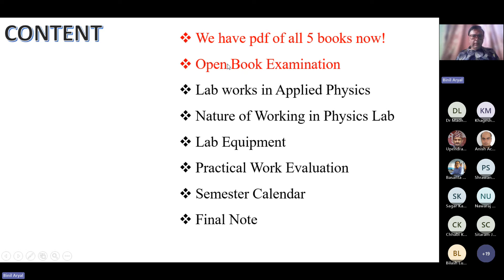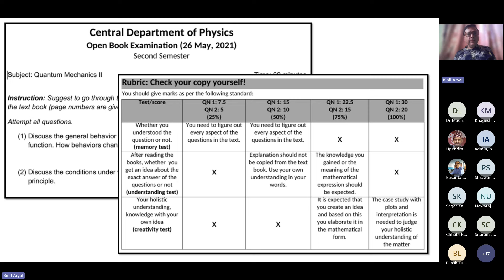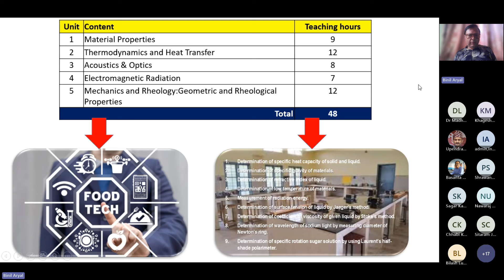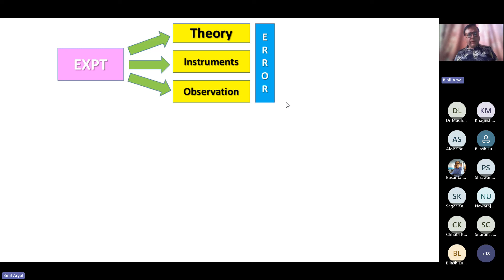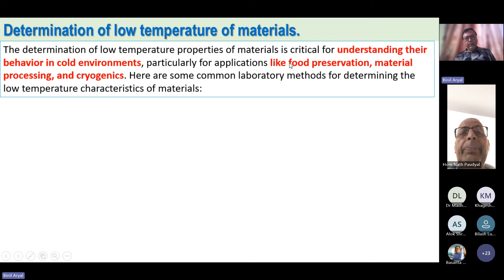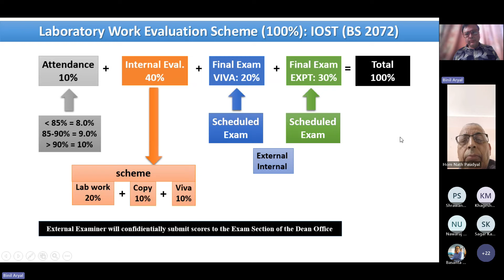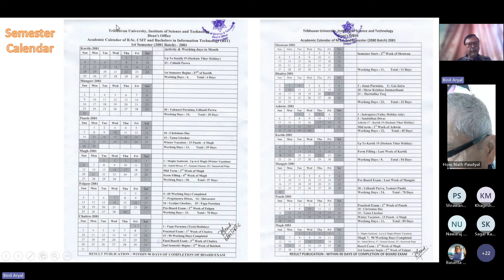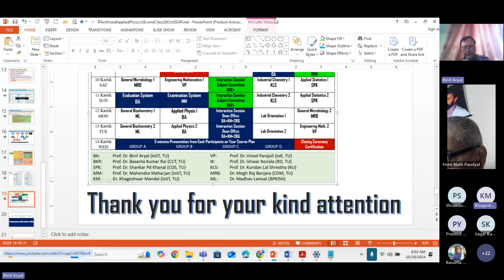Open Book Examination & Physics Lab: A Connection (Prof. Dr. Binil Aryal, TU / 30 October 2024)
शिक्षकले निरन्तर प्रयोग पर्ने रहेछ। त्यस्को २ फाइदाहरु देख्छु: एउटा आफु अझै सिक्दै जाने, अर्को विद्यार्थीहरु नजिकिने । मैले स्नातकोत्तर तहमा Open Book Examination लिने गरेको थिए । विद्यार्थीहरुलाई किताव लिएर आउन भन्ने, अनि प्रश्नपत्रमै यती पृष्ठ देखी यती सम्म पहिले पढ्न लगाउने अनि उत्तर लेख्न लगाउने । यस वाट २ कुरा जानियो । अहिलेका विद्यार्थीहरुमा हाम्रो जमानाको भन्दा बढी 'बुझ्ने' क्षमता रहेछ । घोक्छन तर हाम्रो वेलाको जती होईन ! अनि अझ राम्रो कुरा: उनिहरु कडा मेहेनत गर्न नसके पनि एकै पटक २ भन्दा बढी काम गर्न सक्दा रहेछन । एकोहोरो पनि त्यती नहुँदा रहेछन । त्यसैले उनिहरु वाट निकै कुरा सिक्न सकिने रहेछ । मैले अहिले पनि दैनिक जस्तो कक्षा लिने गर्छु, जस्मा आफु विविध प्रयोग गर्नेगर्छु । अझ डीन भए पछी मैले सुअवशर नै पाए - आफ्नो विषय (Physics) वाहेकका अन्य धेरै विधाका विद्यार्थीहरु तथा सहकर्मीहरु सामु Talk/Seminar दिन पाए । ध्यानपुर्वक सुन्नेलाई 'सुनाउन' र आफु पनि 'सुन्न' पाए ।  पठन पाठनमा अर्थत Content मा समेत शिक्षकहरुले निरन्तर अनुसन्धान गर्नुपर्ने रहेछ ।  अझ अन्य बिश्वविद्यालयमा त्यही विषय पढाउने शिक्षकले बिषय बस्तुको गहिराइमा कसरी र कती पुग्दछन - नयाँ नयाँ कितावहरुले कसरी Content (ज्ञान) लाई बुनेका छन्, इत्यादी जान्नैपर्ने हुन्छ ।